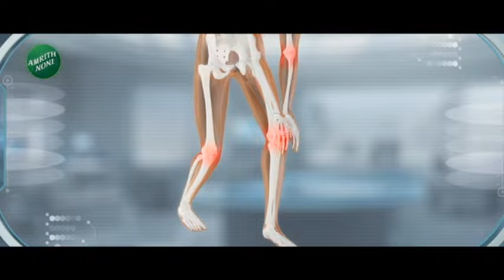Ayodhya Marathi Pandit